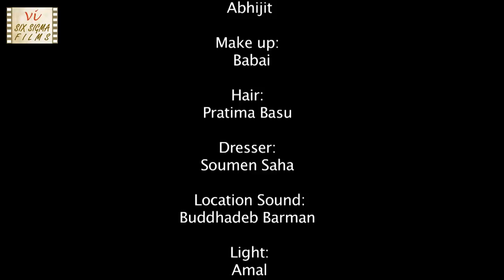The Wild Flower | Older Woman in Love with Young Man | Bengali Short Film | Six Sigma Films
Maya, 48 years old woman finds a true lover in a young boy Aryan. Just before her marriage to Aryan, she is visited by her first lover Ranjan who discloses a shocking secret. Will she or won’t she marry? This unique love story is directed by Swapan Chakravarthy. ALSO WATCH: Bengali Short Film, "Can I", story of a teenage girl & a waiter suspected of stealing money This Bangla short movie has been acclaimed in various film festivals features Kanchana Moitra, Saumitra Talapatra, Samudra Chaudhury. ALSO WATCH: "Why Not", story of a old couple who find themselves at crossroads